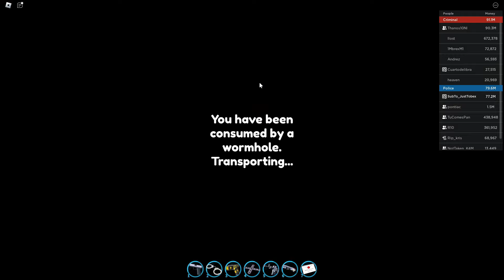Jailbreak Rewind Full Live Event (OG Time Travel)